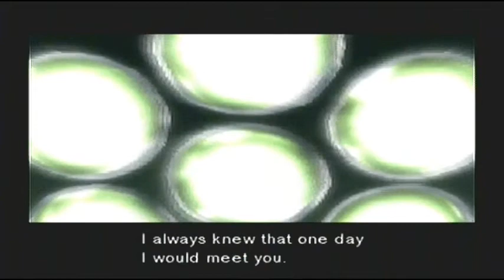Metal Gear Solid Walkthrough - Part 18, Sniper Wolf